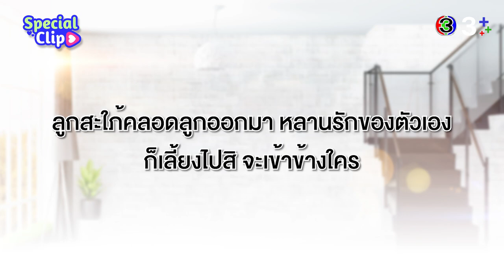[SPECIAL CLIP] ถ้าเจอสถานการณ์ “แม่ผัว” VS “ลูกสะใภ้” แบบนี้... จะเข้าข้างใคร | 3Plus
แก๊ง “สะใภ้สายสตรอง” รับไม่ได้ ถ้าเจอสถานการณ์แบบนี้ ก็ต้องเข้าข้างคนที่ถูกอยู่แล้ว จะเป็นอย่างไรเมื่อทุกคนเจอสถานการณ์ที่บีบคั้น มาดูคำตอบพวกเขาไปพร้อมกัน

“แม่ผัว” กับ “ลูกสะใภ้” ใครจะใหญ่กว่ากัน แล้วคนกลางอย่างลูกชายในชีวิตจริงของแต่ละบ้านจะเลือกใครกันนะ นั่นก็แม่ นี่ก็เมีย เอาละสิ มาดูกันว่า แก๊งนักแสดง สะใภ้สายสตรอง นำทีมโดย “ภณ-ณิชา-พี่หน่อย-แพร์-สมิธ-ป๊อบ-ลีน่า-ไอซ์” จะตอบปัญหาโลกแตก แยกทีมกันได้ไหมว่าจะเข้าข้างใครในบ้านกันบ้าง แล้วมาสนุกกับละครกันต่อ บ้านจะสงบสุขได้ไหมนะ แม่สามี-ยัยลูกสะใภ้ จะเข้าขากันเมื่อไหร่ แล้วความวุ่นวายของแต่ละคู่จะลงเอยอย่างไร ต้องติดตามชม อย่าพลาดเลยยย

มาดูคลิปสนุกๆ [SPECIAL CLIP] ถ้าเจอสถานการณ์ “แม่ผัว” VS “ลูกสะใภ้” แบบนี้... จะเข้าข้างใคร ได้ทาง โซเชียลมีเดีย Ch3Thailand และไปให้กำลังใจ “พี่นัยน์-น้องภา” กันต่อใน “สะใภ้สายสตรอง” ทุกวันจันทร์-อังคาร เวลา 20.30 น.